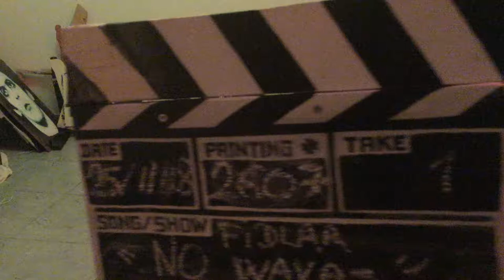A\V: FIDLAR- NO WAVES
Jesse Mosher Painting Johnny Thunders at A\V Studio in Fontaine France November 25th 2018. Filmed by Anthony Dos Santos.